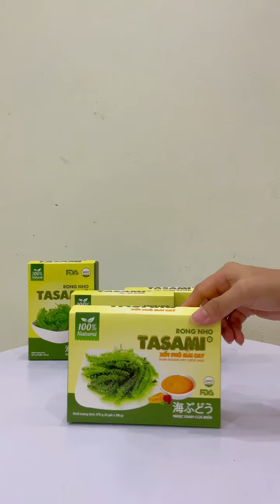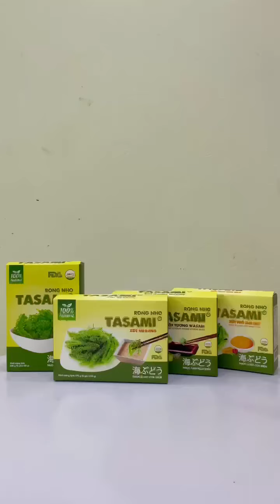Bé thử rong nho Tasami và ... mê luôn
🫰 RONG NHO TASAMI - NGỌC XANH CỦA BIỂN
Sản phẩm hiện đã có mặt tại nhiều cửa hàng/ siêu thị trên toàn quốc.